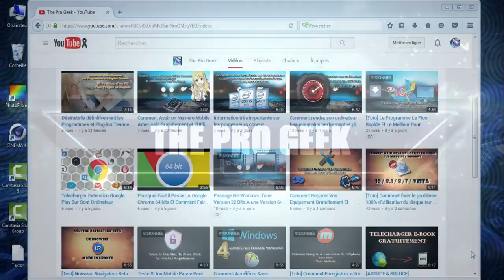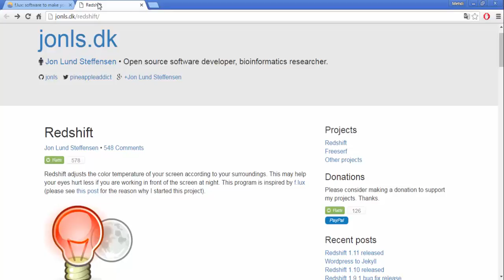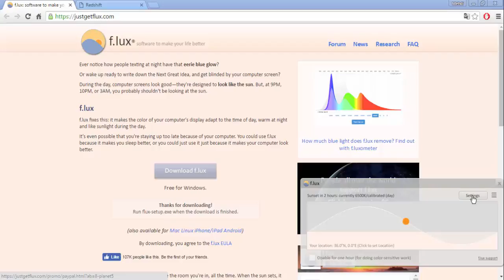DONNER DU REPOS A VOS BEAUX YEUX FRAGILES AVEC CES DEUX LOGICIEL GRATUIT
F.lux et Redshift se chargent de vous rendre votre vue de l’écran plus agréable et acceptable pour vos yeux et ainsi les garder reposé. Et cela en teintant l’écran en fonction de la luminosité ambiante qui se règle selon le mouvement du soleil, ces logiciels vous évitent d’avoir un écran trop lumineux et en rupture avec votre environnement. Habituellement l’écran et blanc mais également très lumineux de nuit et c’est surtout ce qu’il faut pas. car c’est comme ça qu’on se fait mal aux yeux.